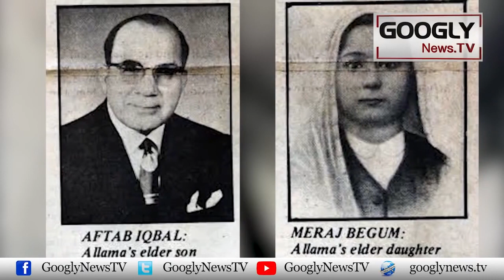Allama Iqbal Kei 3 Shadion Aur 3 Talaqon Kei Kahani | Googly News TV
Allama Iqbal Kei 3 Shadion Aur 3 Talaqon Kei Kahani